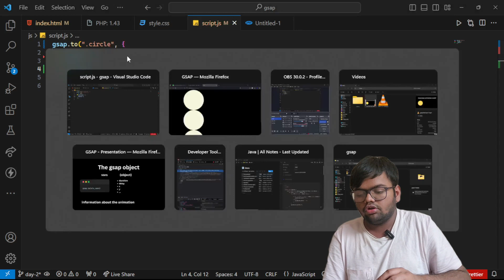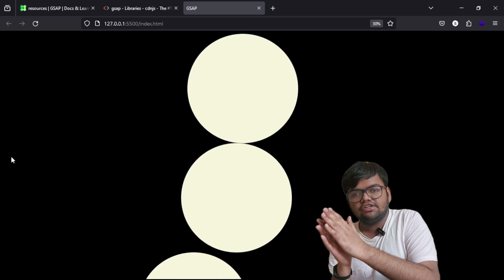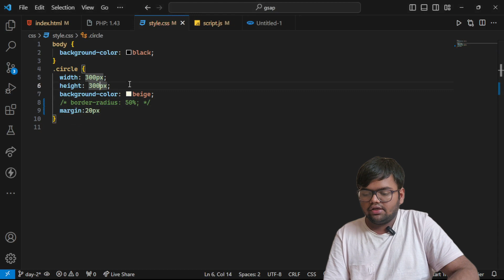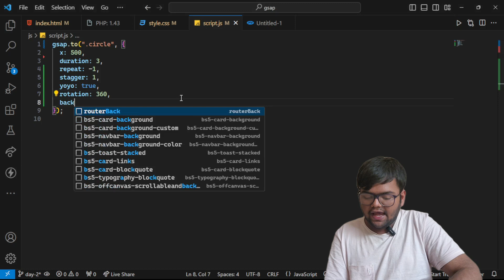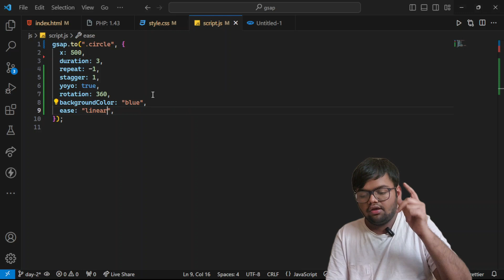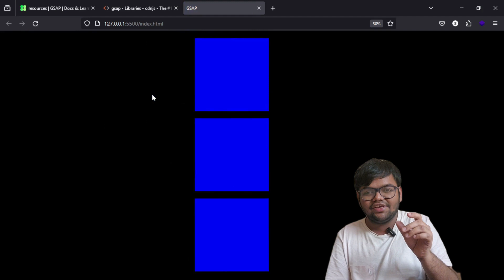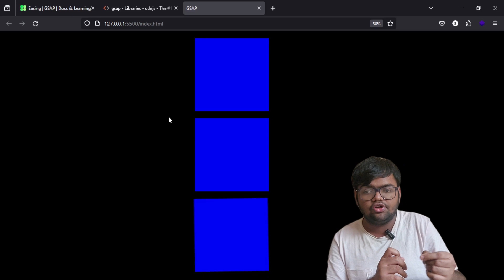GSAP Made Easy in Hindi : Unveiling Stagger, Ease, and Repeat | Tutorial #2 | GSAP for Beginner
Dive deeper into the world of GSAP animation with our second tutorial, "GSAP Made Easy in Hindi : Unveiling Stagger, Ease, and Repeat" (#2 in the series). 🚀✨ In this installment, we explore advanced properties like stagger, ease, and repeat, unlocking the full potential of the GreenSock Animation Platform.

🎯 Discover how to create mesmerizing effects by precisely controlling the timing and sequencing of your animations with stagger. Elevate your projects with ease, as we delve into the art of easing functions, adding a touch of finesse to your motion.

🔄 Take your animations to the next level as we demystify the concept of repetition using the repeat property. Whether you're a seasoned developer or building your coding skills, this tutorial provides hands-on insights and practical examples.

💡 Join us on this animation journey as we empower you to unleash creativity and bring your web projects to life. 🌐💻